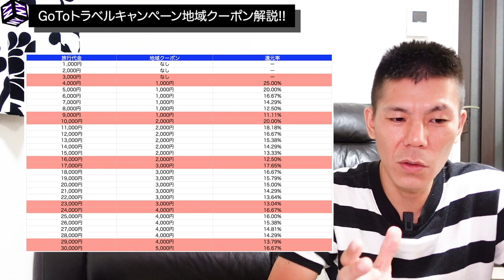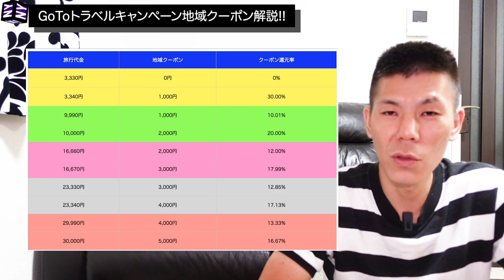【お得情報】GoToトラベルキャンペーン地域クーポンを詳しく解説!!10月1日配布開始！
GoToトラベルキャンペーンの地域クーポンがとうとう10月1日より配布開始となります。また東京も追加される可能性大という事で改めて、地域クーポンについて解説していきます。
地域クーポンがどこでもらえて、どこて利用できて、いつまで利用できて、いくらもらえるのか、詳しく解説していきます。

【目次】
00:00　今回の動画について
00:38　配布期間
00:58　配布場所
01:37　利用できる期間
02:15　利用できるお店
02:45　利用できるエリア
02:58　地域クーポンの四捨五入ルーツについて

☑️使用機材